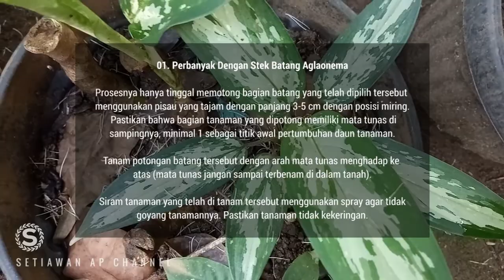Cara Tanam Dan Perawatan Aglaonema Si Tanaman Hias Yang Beracun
Ini adalah tanaman hias Aglaonema temen-temen, yang akrab juga disebut Sri Rejeki atau Chinese Evergreen dalam bahasa inggris. Merupakan tanaman hias dari suku talas-talasan yang tidak berkambium atau tidak berkayu. Tumbuh baik di tempat yang intensitas penyinarannya sedikit dan mempunyai kelembaban yang baik.

Model Aglaonema ini banyak sekali temen-teman, yang ada dalam video ini adalah Aglaonema Silver Bay dan Aglaonema Commutatum.

Terus bagaimana cara perkembangbiakan atau memperbanyak tanaman hias ini, teman-teman?